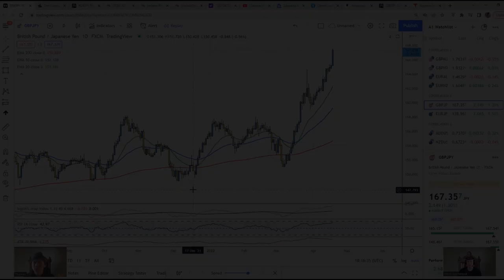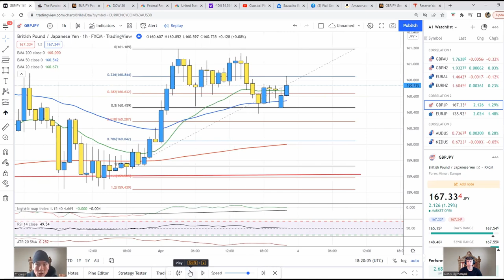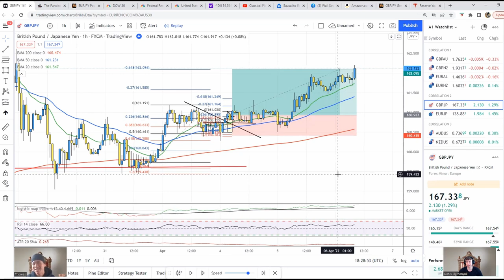How this Trader became a $400k Funded Trader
In our latest YouTube video, we interviewed newly funded trader Thomas.
Thomas runs through his trading journey with the Funded Trader detailing how he found out about the program, suggestions for the challenge, and overall feedback about the Funded Trader. He just earned a $400k account and looks to acquire more accounts in the coming months. He truly embodies who The Funded Trader looks for in our evaluation program join us in hearing how his journey took him to where he is today within our firm.

00:00:00 start
00:00:10 intro
00:00:20 Introduce yourself
00:00:29 Where are you from?
00:00:40 What is your educational background?
00:00:55 How did you start out in forex despite majoring in psychology?
00:02:54 How did you find TFT?
00:03:21 How long from zero to funded?
00:04:00 How do you feel about The Funded Trader’s Community?
00:04:53 Would you want to attend the FX Summit?
00:05:34 What would you tell someone looking to get funded with TFT?
00:09:10 What is something you wish you did differently?
00:10:01 What motivated you to become a funded trader?
00:11:27 How much time have you dedicated to studying?
00:12:20 Do you find yourself setting alerts or sitting in front of the charts?
00:12:56 What is a hard lesson that trading has taught you?
00:17:41 When you take a few losses, what helps you come back stronger?
00:19:53 How many accounts have you blown?
00:22:12 What kind of trader are you?
00:24:00 Some people don’t see it...
00:25:46 Insight into Tommy Lai’s strategy!
00:38:24 Long-term, what do you believe The Funded Trader will do for the industry?
00:39:32 Thanks for watching!
00:39:40 Outro